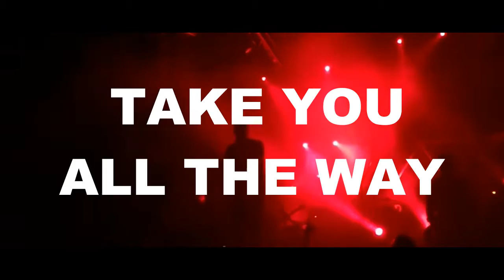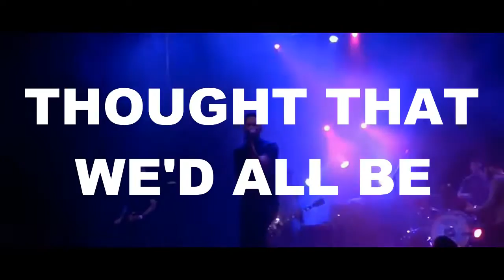Acceptance - Take You Away (lyric video)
Take You Away - Acceptance